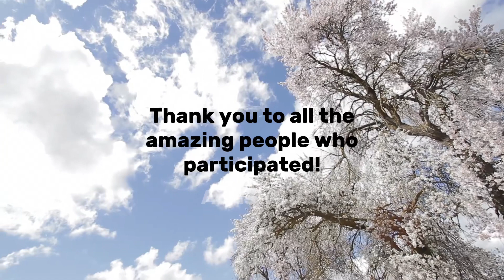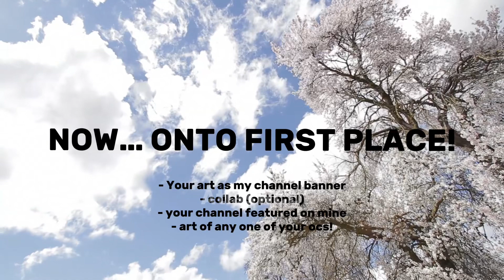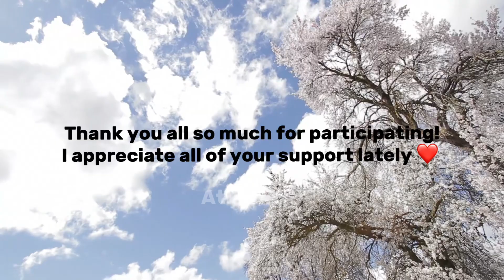🐟| BANNER COMPETITION RESULTS | 🐟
Participants

 I think I have everybody that posted theirs on YouTube! 💙